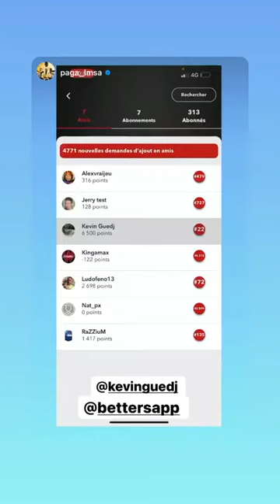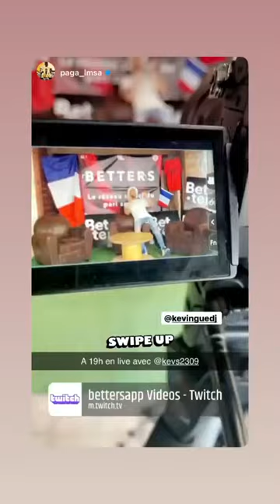KEVIN GUEDJ - 15 Juin 2021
Les amis on se retrouve pour mon vlog du 15 Juin 2021 sur notre chaine - Pour retrouver tous mes vlogs direction ma playlist